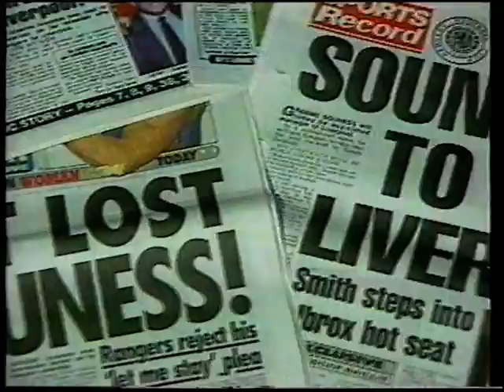Seasons to be Cheerful - Rangers Football Club